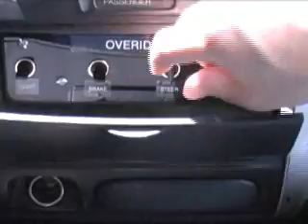Tommy Jr. Robotic Car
Tommy Jr. is a robotic car under development by Perrone Robotics' Team Jefferson. The car will compete in the Defense Advanced Reseach Projects Agency's Urban Challenge.